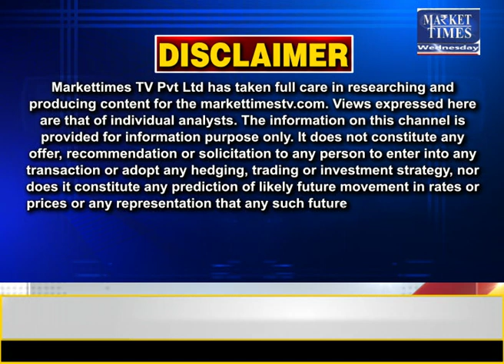गेहूं की कीमतें होंगी काबू !